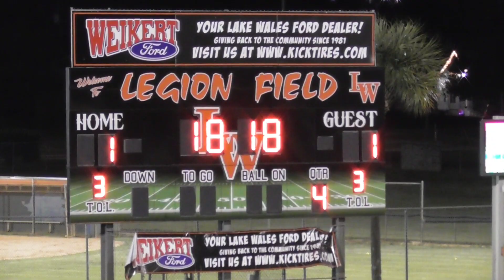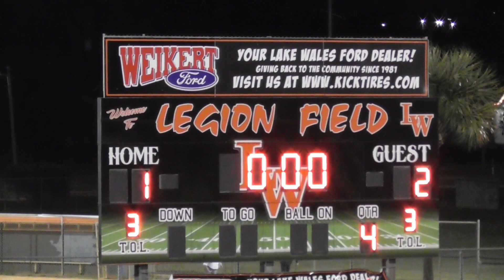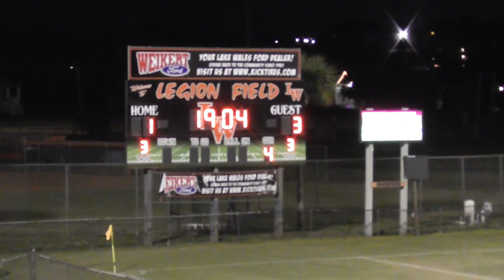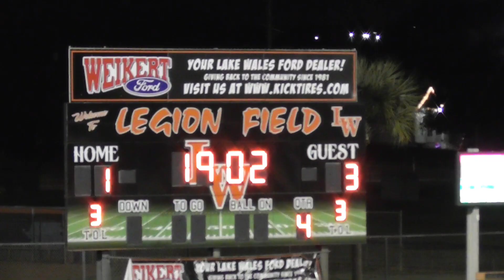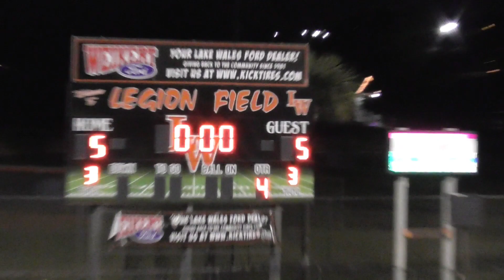2023 Lake Wales Boys Alumni Soccer Game Jersey vs Yellow 5-5 PK Final 20231222